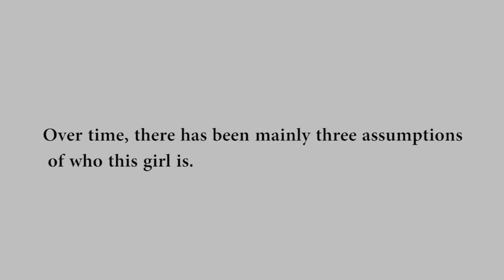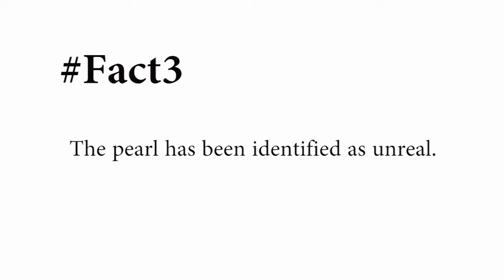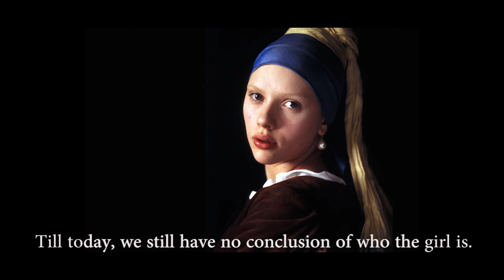UTS CTR Assessment1 - Meisje met de parel by Yalin Cao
UTS COMMUNICATION CTR 2017 SPR A1 by Yalin Cao